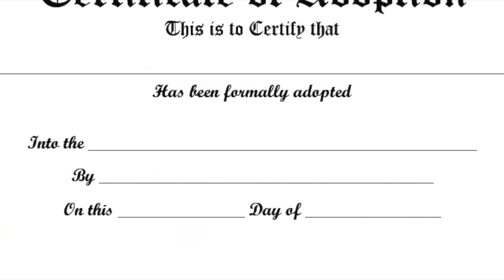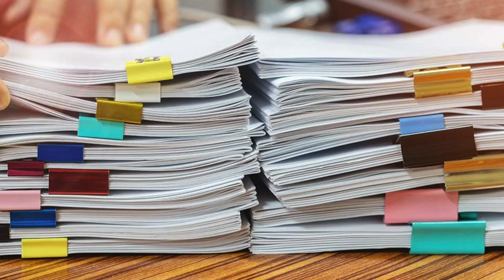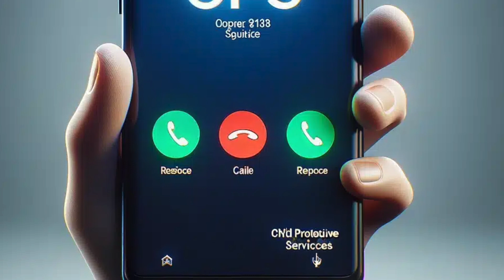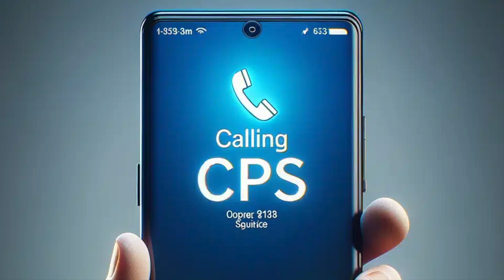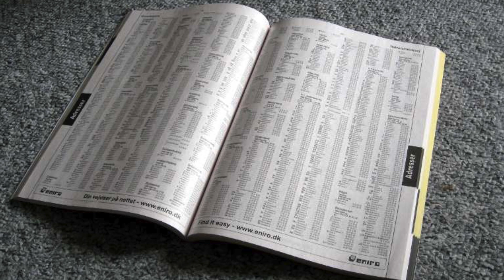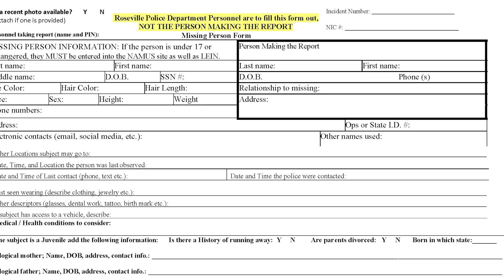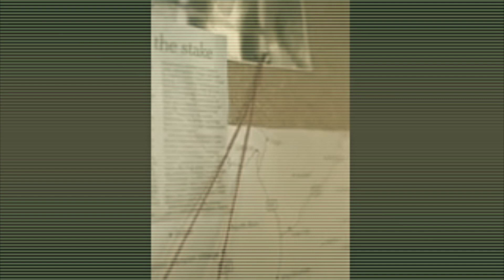The Unsolved Case of Oakley Carlson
Meet Oakley Carlson, a little girl with a smile that could light up any room. In December 2020, her grandparents saw her looking sick and dirty, but guess what? They didn’t report it. Classic move, right? Fast forward to December 2021—Oakley’s parents, Andrew and Jordan, are living out of a motel. A fire happened at their home, and suddenly, Oakley’s nowhere to be seen. They said she was with her grandparents. Spoiler alert: They were lying.Police find out Andrew and Jordan are full of it. They’re charged with manslaughter, but here’s the kicker: The DA thought they might get off, so they had to dig deeper. Turns out, Andrew and Jordan had neglected their oldest daughter’s medication and the kids had meth in their system. Not just exposure—ingestion! Yeah, that’s bad.Meanwhile, Jamie Jo Hiles gets a call, ‘Hey, if we find Oakley, can you take her back?’ And she’s like, ‘Of course!’ But Oakley’s parents are still playing games. They didn’t even report her missing! The Hiles family? They haven’t stopped searching for Oakley, organizing events like a book drive in her honor. They’re still holding onto hope, because to them, Oakley isn’t just a name. She’s their daughter.